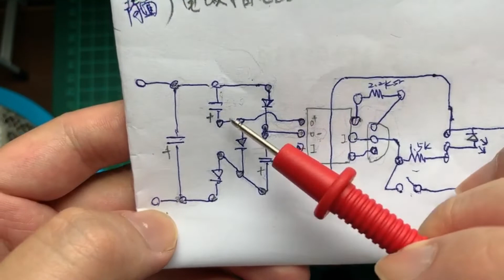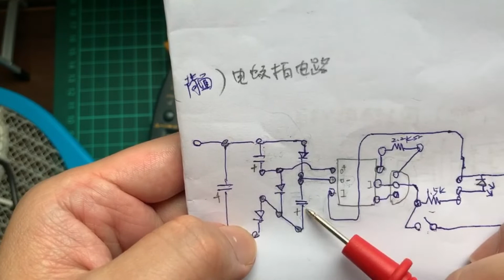電蚊拍｜如何證明改造後電蚊拍電容值正常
如何證明改造後電蚊拍電容值正常

電容器基本知識

一、定義：由兩金屬极板加以絕緣物質隔離所構成的可儲存電能的元件稱為電容器

二、代號：“C”

三、單位：法拉(F)    微法(uF)    納法(nF)    皮法(pF)
              1F=106     uF =109     nF=1012      pF

四、特性：通交流、阻直流

因電容由兩金屬片構成，中間有絕緣物，直流電無法流過電容，但通上交流電時，由於電容能充放電所致，所以能通上交流

五、作用：濾波、耦合交變信號、旁路等

六、電容的標示：

1.直標法：直接表示容量、單位、工作電壓等。如1uF/50V

2.代表法：用數字、字母、符號表示容量、單位、工作電壓等

如：  104Z “104”表示容量為“100000pF”

“Z”表示容量誤差“+80% -20%”

八、電容的分類

1. 按介質分四大類

1).有機介質電容器(極性介質與非極性介質，一般有真合介質、漆膜介質等)

2).無機介質電容器(雲母電容器、陶瓷電容器、波璃釉電容器等)

3).電解電容器(以電化學方式形式氧化膜作介質，如鋁Al2O3鉭Ta2O5)

4).氣體介質電容器(真空、空氣、充氣、氣膜復合)

2. 按結構分四大類

1).固定電容器

2).可變電容器

3).微調電容器(半可變電容器)

4).電解電容器

3. 按用途分

1).按電壓分低壓電容器、高壓電容器

2).按使用頻率分低頻電容器(50周/秒或60周/秒)和高頻電容器(100K周/秒)

3).按電路功能分：隔直流、旁路、藕合、抗干擾(X2)、儲能、溫度補償等

九、大多數使用電容：

1).液態電解電容、固態電解電容

2).陶瓷電容(包括Y電容與積層電容、SMD電容)

3).塑膠薄膜電容(包括金屬薄膜電容器、X2電容器、麥拉電容)

電解電容(E/C)

一、概述

電解電容的構造是由陽箔、陰箔、電解紙、電解液之結合而成的，陽箔經化成後含有一高介電常數三氧化鋁膜(Al2O3)，
此氧化膜當作陽箔與陰箔間的絕緣層，氧化膜的厚度即為箔間之距離，此厚度可由化成來加以控制，
由於氧化膜的介電常數高且厚度薄，故電解電容器的容量較其他電容高。
電解電容的實值陽极是氧化膜接觸之電解液，而陰箔只是將電流傳屋電解液而已，
電解紙是用來幫助電解液及避免陽箔、陰箔直接接觸因磨擦而使氧化膜磨損。
即電解電容器是高純度之鋁金屬為陽极，以陽极氧化所開氧化膜作為電介質，以液體電解液為電解質，另與陰极鋁箔所構成之電容器。

二、基本結構：套管、鋁殼、膠水或膠帶、電解紙、電解液、陽極箔、陰極箔、鋁端子、封口橡膠蓋。

三、特點：容量大、體積大、有極性。

四、用途：它且有極性，一般用於直流電路中作濾波、整流。

五、作電壓：6.3V、10V、16V、25V、35V、50V、63V、80V、100V、160V、200V、300V、400V、450V.

工作溫度：6.3V～100V(-40℃～+105℃)；100V 以上(-40℃～+85℃)

六、電氣測試的四大參數：

1. 靜電容量(CAP)：電容器是用來儲存電荷的元件，電容器所能儲存電荷之能力，稱之為電容器的容量。

計算公式：C= εKS／1.8πd

式中C表示容量；S表示金屬片面積；K表示腐蝕系數；d表示介質厚度(兩金屬片距離)；ε表示介電系數

從公式可以看出：C與S成正比；C與d成反比。

測試條件：120HZ  0.25V  25℃ 單位“uF”或“F”“nF”

2. 損失角(DF)：電容器在電場作用下，單位時間內因發熱而消耗的能量稱之為DF。

測試條件：120HZ   0.25V   25℃  一般用“%”表示

3. 洩漏電流(LC)：陽箔化成膜如不遭破壞，則陽極與陰極間應沒有電流流過，而在實際生產中化成膜並非十分完整，

常會受到輕微的污染、磨損，致使兩极間有一少許電流流通，此電流叫洩漏電流。

計算公式：6.3V～160V 容量*電壓*0.01 (單位uA)

160V以上容量*電壓*0.03(不足3uA計算)

測試條件：加電壓達到工作電壓，充電1分鐘，20℃環境

4. 等效串聯電阻(LOW ESR)：任何物體都存在一定的電阻

計算公式：ESR=DF/2πfc

公式中：ESR單位為Ω；f表示頻率(100KHZ)；C表示容量(F)

測試條件：100KHZ  0.25V

陶瓷電容(C/C)

一、構造：在磁質電體及銀電極所構成之素子電極上焊接導線而成，以銀面為兩極，以銀片為兩極，以陶瓷為介質，以鍍錫銅線為引線，
用絕緣涂料包封(主要材料為瓷片，絕緣涂料一般為酚醋樹脂)

二、特點：容量小、耐壓高

三按特性分類可分為四大類

I類：溫度補償類(DCT)  II類：高誘電率類(DCH)   III類：半導體類(DLS)  IV類：中高壓型(DHK)

四、陶瓷電容的表示：

1. 如：Y5P－102/1KV－K

1).“Y5P”是指在使用溫度範圍內它的容量變化率
“Y”：表示溫度範圍為-30℃～+85℃
“5”：表示溫度上限85℃
“P”：表示容量變化率±10%
那麼，“Y5P”就表示在-30℃～+85℃使用溫度範圍內，容量變化率為±10%

A. 溫度特性使用範圍及變化率

代號          使用溫度範圍          變化率
Z5V：        +10℃～+85℃         +22%～82%
Z5U：        +10℃～+85℃         +22%～56%
Y5V：        -30℃～+85℃         +22%～82%
Z5V：        -30℃～+85℃         +22%～56%
X7R：        -55℃～+125℃        ±15%MAX(一般為積層電容)

B. SL：        -25℃～+85℃         +350～1000PPM/℃

(此類為溫度補償類，是以靜電容在溫度系數公稱值及此公稱值的容許誤差來表示的。)

2).“102”是指容量：在25℃溫度下所測出的容量，“102”即表示“1000pF”

3).“1KV”指工作電壓：是指規定之溫度範圍條件內能持續加諸於電器而不致產生任何異常現象之最高電壓而言。

4).“K”指容許誤差：標稱容量與實際容量之間有一定差別，這偏差在容許範圍內稱容許誤差，

“K”表示“±10%”。另外常用的有“M”表示“±20%”、“Z”表示“+80% -20%”。

五、製作流程：

壓片→烤瓷片→清洗→烘乾→塗銀→烘乾→TEST.C.DF→引腳與瓷片組合→焊錫→塗裝→烘乾→烘烤→打印MARK→TEST.C.DF.耐壓→打臘→包裝入庫

六、陶瓷電容常說有一般陶瓷電容、Y電容、積層電容、SMD電容

1.  一般陶瓷電容有濕式與干式兩種

濕式：瓷粉+水  密度低  低壓  顏色為土黃色

乾式：中高壓  耐壓好  顏色為藍色接近Y電容

乾式陶瓷電容與Y電容的區別：Y電容本體標示有安規符號；乾式陶瓷電容未標示安規符號。

2.  Y電容：即交流陶瓷電容，屬於安規電容。特點是：安全性好(對地跨接過高壓時，對後面線路起保護作用)。

Y電容等級分Y1與Y2等級，區別首先看本體標示，一般Y1電容本體φ徑較Y2本體φ徑大。

3. 積層電容：屬陶瓷電容，不同之處：內部結構分層且緊密，目的增大容量，溫度特性為“X7R”

4. SMD電容：即為多層陶瓷電容器

1). 多層陶瓷電容器

陶瓷本體：介電陶瓷材料(以鈦酸、氧化鈦等為主)

內電極：以銀／鈀合金或鎳為主(配合陶瓷材料)

外電極：以銀或銅為主(最外電鍍、鎳／錫以利SMT焊接)

2).最常用尺寸有0805、1206，此為英制單位，即指產品的長與寬：0805表示長為0.08英寸即2mm，寬為0.05英寸即為1.2mm；1206表示長為0.12英寸即3.2mm，寬為0.06英寸即1.6mm。

3).溫度特性與其他陶瓷電容相同，一般有“X7R” 、“Y5V” 、“NPO”、“Z5U”等。

NPO屬溫度補償類，為COG一般常用之稱呼，其意義為N表負、P表正、D表零，表示此電容器在使用溫度範圍中，其電容變化量很小，幾乎為零。

塑膠薄膜電容(Plastic Film Capacitor)

一、定義：以塑膠薄膜(PE)為電介質，而使用金屬箔(Al.Sn)作為電极，用Cu或Cp線作引線，將其重疊後捲繞所制成無极性有機薄膜電容器，稱為塑膠薄膜電容器

二、特點：

1. 容量範圍廣、體積小、重量輕、自愈性好、壽命長

自愈性：是指金屬薄膜之電極的極小部分，因電介質脆弱或有針孔遇有瞬間高壓而引起短路時，

其引起短路部份之周圍的電極金屬會因當時電容器所帶的靜電能量或短路電流產生熱量而使電極金屬蒸發，

此溫度不足以破壞電介質，因而恢復絕緣，使其再度回復電容器的作用。

2. 適用於直流和VHF級信號的隔直流彎路和藕合

3. 廣泛應用於濾波、降噪、低動脈電路

三、 分類：
1. 按導體厚度不同分：一般塑膠電容器與金屬薄膜電容器
A.塑膠薄膜電容與金屬薄膜電容器所使用的電介質是相同的，唯一不同的是導體的厚度及加工方法，

前者是由塑膠薄膜加鋁箔繞捲或層疊而成，後者是在塑膠薄膜的表面用真空蒸鍍或合金鋅成為金屬薄膜材料，再加工繞捲或層疊而成。

B. 金屬薄膜電容器的導體厚度皆在1um以下，一般導體鋁箔在5um以上

C. 優缺點比較：

多屬薄膜材料優點：導體薄，產品體積小，在瞬間高壓時具有自愈性。

缺點：導體薄，加工不易，接觸電阻大

一般薄膜材料優點：導體厚，加工容易，接觸電阻小

缺點：導體厚，產品體積大，電容量大的規格不適用

樹脂浸漬塗裝型(PEI、PEN、PPN、MEF、MPP、MPS、MPSA、PPS、PPSA)

絕緣帶包封型(PET、PPT、MET、MEA、MPT、MPA)

樹脂模塑型(MEMB、MPB、MEB、MKT、MKP)

金屬殼密封型

無外裝型(PSR、PSA)

四、名稱：塑膠薄膜電容器通常冠以電價質薄膜之名稱而稱之。

例如：
Polyethylene Film     聚乙烯薄膜
Polystyrene Film      聚苯乙烯薄膜
Polycarbonate Film    聚碳酸脂薄膜
Polyester  Film       聚乙酯薄膜
Polypropylene  Film   聚丙烯薄膜

塑膠膜電容名稱：金屬薄膜電容器(MEF金屬化聚乙脂膜)、麥拉電容(PEI聚乙脂膜)、X2電容(MPF聚丙烯薄膜)

五、用途：塑膠薄膜電容器除了使用於電腦監視器、電視機、收音機、音響設備等、消費用機器外，

亦廣泛用於舶、航空器、車輛等電子器及測試儀器、工業量計器太空人造衛星用等之用途

電蚊拍，又稱電子滅蚊拍、電子捕蚊拍，是一種外型酷似網球拍或羽球拍的網狀拍。最早的電蚊拍原型是由台灣發明家徐鴻志於1988年發明，並於1988年8月30日申請專利[1]，隨後中國江蘇省南京市發明家干漢成於1991年在中國申請專利[2]。此後，各種改進的型號和品牌不斷湧現，至今已有多種更為注重安全性或更加高效的電蚊拍可以使用。1996年，台灣人 Tsao-i Shih 在美國專利局註冊電蚊拍

電蚊拍是怎樣放電電死蚊子的呢？首先當然是經過電蚊拍內部的整流器和升壓變壓器的作用，將220V交流電壓變為2000多伏直流電壓。之後就是電蚊拍的關鍵——電網。

不是供電的那個電網，是真的帶電的鋼絲網……仔細觀察電蚊拍的電網，不難發現，總共有三層。上下兩層我們稱之為「外層」，中間那層我們稱之為「中層」。電蚊拍的三層電網，實際上是高壓直流線路的兩極，中層電網為正極，外層電網為負極。